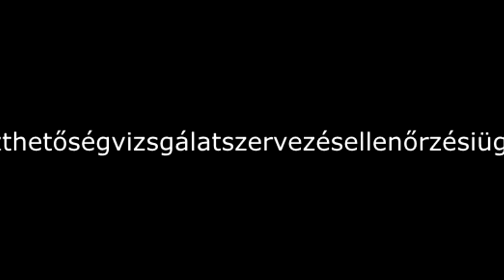A leghosszabb magyar szó (összetett szó)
összetettszóhosszúságvilágrekorddöntéskényszerneurózistünetegyüttes-megnyilvánulásfejleszthetőségvizsgálatszervezésellenőrzésiügyosztály-létszámleépítésellenesakciócsoporttagságiigazolványmegújításikérelem-elutasítóhatározatgyűjteményértékesítőnagyvállalatátalakításutó-finanszírozáspályázatelbírálóalapítványkuratóriumelnökhelyettesellenes-merényletkivizsgálóbizottságiüléselnapolásiindítványbenyújtásiforma-nyomtatványkitöltögetésellenőrizhetőség-próba